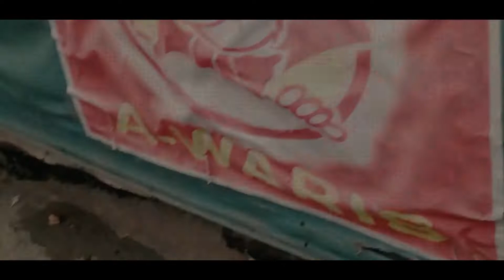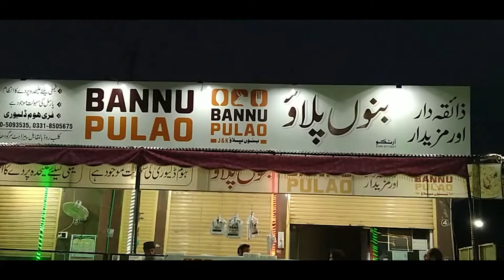RUSH HOUR | EID SHOPPING